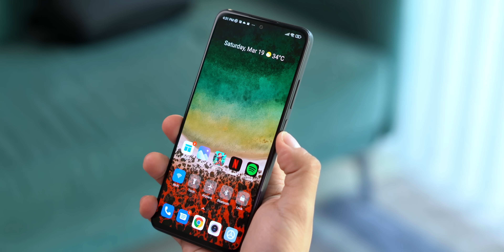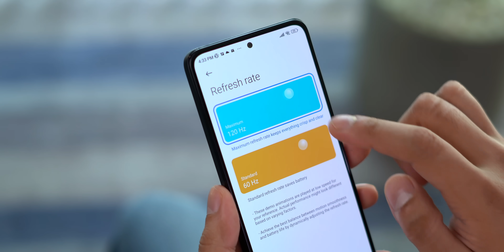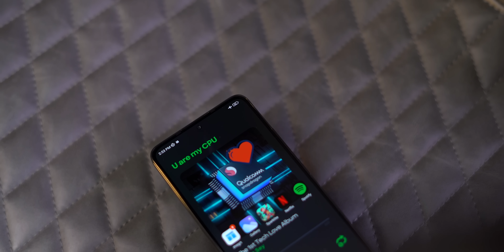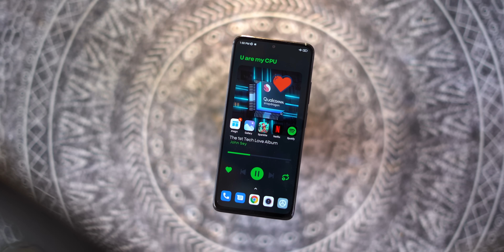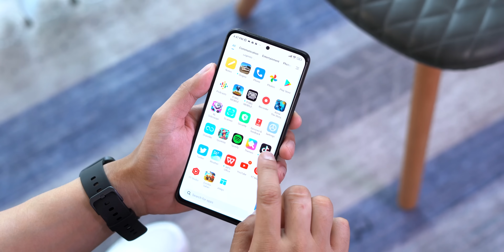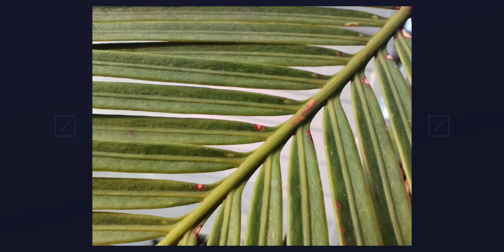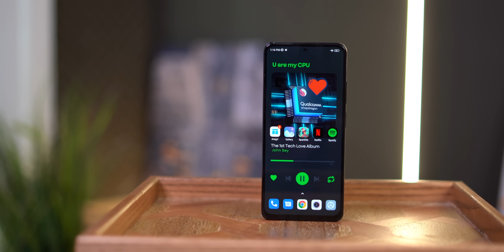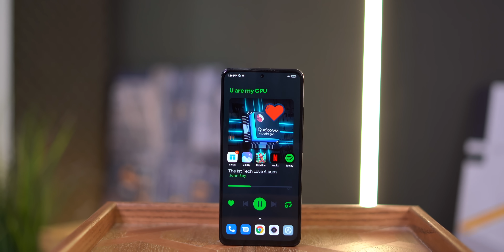Redmi Note 11 Pro 5G Review: បទពិសោធន៍ខ្ញុំ 10 ថ្ងៃក្រោយមក !